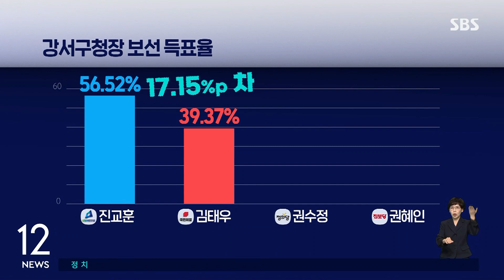민주당 진교훈 '강서구청장 당선'…'수도권 위기론' 부상 / SBS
〈앵커〉

서울 강서구청장 보궐선거에서 민주당의 진교훈 후보가 국민의힘 김태우 후보를 큰 표차로 따돌리고 당선했습니다. 국민의힘은 선거 결과를 겸허히 받아들인다며 더욱 성찰하겠다고 했고, 민주당은 국정 실패에 대한 엄중한 심판이라고 평가했습니다.

이성훈 기자가 보도합니다.

〈기자〉

내년 총선 모의고사이자 수도권 민심 가늠자라는 평가를 받은 서울 강서구청장 보궐선거에서 민주당 진교훈 후보가 최종 득표율 56.52%로 당선했습니다.

39.37%를 득표한 국민의힘 김태우 후보를 17%포인트 이상, 4만 1천 표 이상의 큰 표 차로 따돌렸습니다.

정의당 권수정 후보는 1.83%, 진보당 권혜인 후보는 1.38%의 득표율을 기록했습니다.

진 당선자는 상식과 원칙의 승리라고 소감을 밝혔습니다.

[진교훈/서울 강서구청장 당선자 : 상식의 승리, 원칙의 승리, 그리고 강서구민의 위대한 승리라고 생각합니다.]

같은 시각, 김태우 후보는 구민의 뜻을 겸허히 받아들이겠다며 패배를 인정했습니다.

[김태우/국민의힘 서울 강서구청장 후보 : 강서구민의 뜻을 겸허히 받들어 더욱 겸손하게 낮은 자세로 임하겠습니다.]

지도부가 총출동해 당력을 집중했는데도 큰 표 차로 패배한 국민의힘은 오늘(12일) 아침 최고위원회의를 소집해 수습 방안을 논의했습니다.

[김기현/국민의힘 대표 : 그 결과를 존중하고 겸허하게 받아들여 성찰하면서 더욱 분골쇄신하겠습니다.]

총선 승리를 위한 특단의 대책을 마련하겠다고 했지만, '수도권 위기론'이 재점화할 것이라는 전망이 나옵니다.

이번 선거 승리를 국정 실패에 대한 엄중한 심판이라고 평가한 민주당은 이재명 대표 체제를 더욱 공고히 하는 계기를 마련했습니다.

총선을 앞두고 '정권 심판론'의 바람이 수도권에서 불 것이라는 기대감도 커졌지만, 당내 갈등 상황은 남은 숙제입니다.

이런 가운데 대통령실은 이번 선거 결과를 엄중하게 받아들인다고 밝혔습니다.

(영상취재 : 이찬수, 영상편집 : 이재성)